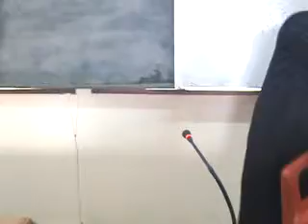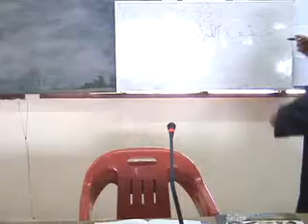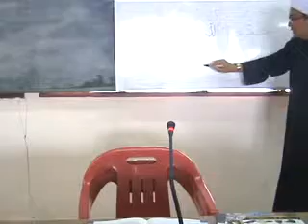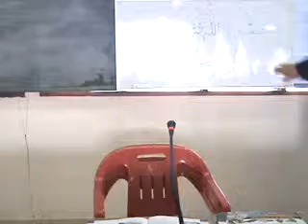Kuliah Ust Jafri Bahagian 1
Kuliah Dhuha PAKSI Bandar Baharu diadakan setiap pagi Jumaat jam 9-11 pagi. Bertempat di Balai Penghulu, Bagan Samak, Bandar Baharu, Kedah. Masuk adalah percuma.

Untuk kuliah-kuliah lain sila berkunjung di blog saya. faqir2.blogspot.com